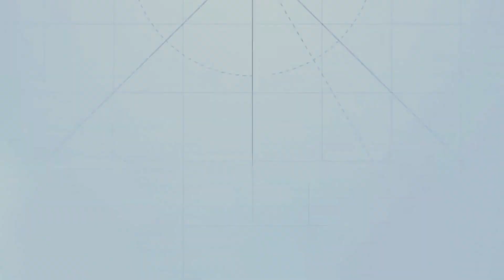Futures Edge Ep 67: Diamonds as an asset class with Amelia Bourdeau